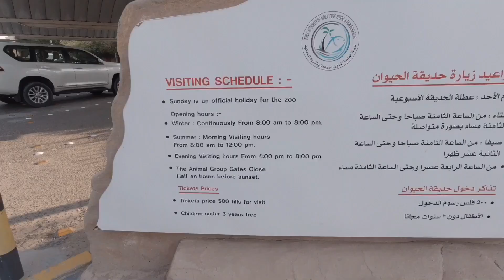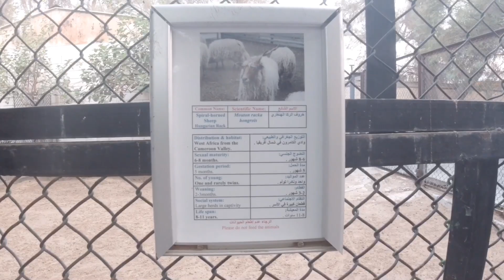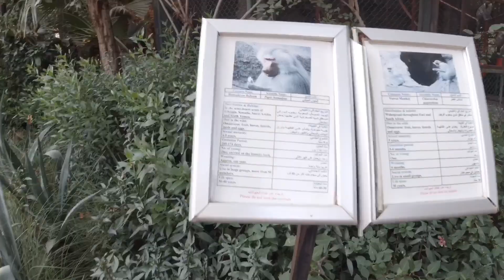Vlog #11: Place to Visit in Kuwait | Kuwait Zoo | Kuwait City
Kuwait Zoo is located in Omariya on Route 55 just after the 5th Ring Road, towards Farwaniya.
The Kuwait Zoo is a major attraction for both, the locals and tourists alike. The zoo is a very entertaining place and it is often visited by families. Kuwait Zoo is one of those places that will keep the visitors spell-bounded every time they see the animals and it’s a whole lot bigger and better experience.